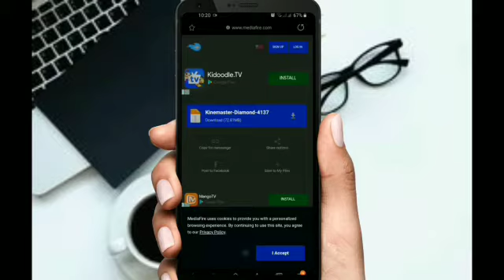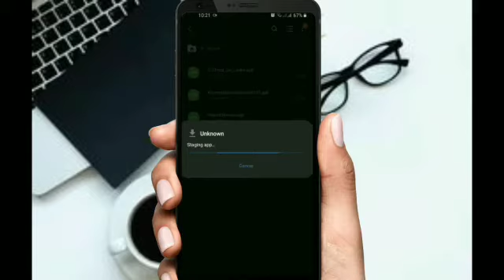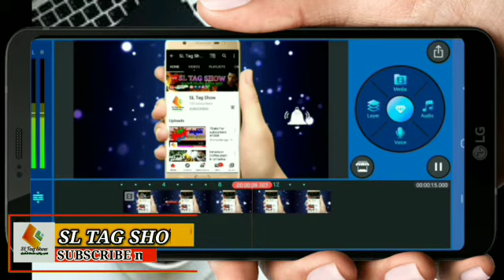Kinemaster app | DIAMOND 2021 new version | kine master editing SL Tag Show - sinhala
😀😀 Kinemaster 2021  ට ලබාදුන් අලුත්ම  හදුන්වාදීම..😀😀
වීඩියෝ Editing වලට කියාපු ඇප් එක..
Youtube chanel කරන අයට ගොඩක්ම වැදගත්.

 ඉතින් ඔයාලට මේ විඩියෝ එක හොදයි කියලා හිතනවානම් පාත තියෙන් රතුපාට 😍Subscribe button 😍 එක click කරන්න..එහා පැත්තේ තියන bell icon එක all දාන්නදාන්න 🔔  එතකොට මේ වගේ විඩියෝ එකක දාපු ගමන් ඔයාලගේ ලගටම ගෙන්වාගැනිමේ හැකියාවක් තියෙනවා. ඒ වගේම යාලුවන්ටත් දැනගන්න share කරලා Like  👍👍👍එකකුත් දාගෙනම යන්න..

👇මේ ලින්ක් එකෙන් ගිහින් ඇප් එක ගන්න...👇👇
👇👇Kine master Diamond pro app 👇👇

මේ වගේ විඩියෝ ගොඩක් මගේ chanal එකේ කරලා තියෙනවා එවත් බලන්න මේ link එකෙන් එන්න අපේ chanale එකට ඔයාලට සුබ දවසක්..🙏🙏